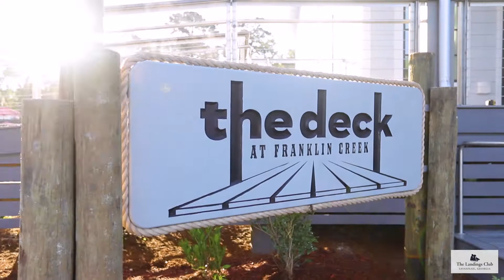The Deck at Franklin Creek at The Landings Club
The Deck at Franklin Creek premiered at The Landings Club! This is our new amenity designed for everyone in the family. It is a welcoming place to gather with your friends.

The Deck at Franklin Creek and it's resort-style pool complex are part of a $25 million capital revitalization project approved and lead by members.